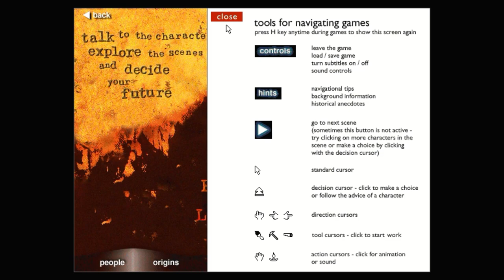Convict Fleet To Dragon Boat 1998 PC CD-ROM Playthrough - Freedom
Amazing CD-ROM that many Australian Primary School Students in the late 90s and early 2000s studied at School.

As a kid, I was only interested in the game section, but there is a range of other interesting material on the CD, including stories of immigrants from different parts of the world.

The game is available on the Internet Archive (thank you to those who uploaded), and works perfectly fine on Windows 10. I encourage you to check it out!

The animations are spooky, and haunted many of us as kids. The themes and deaths seemed so graphic and scary at the time, I know I wasn't the only one to have nightmares about it.

Old Australian Convict computer game played in school